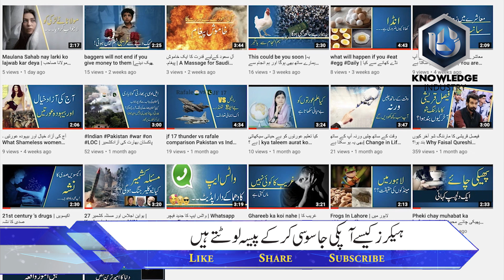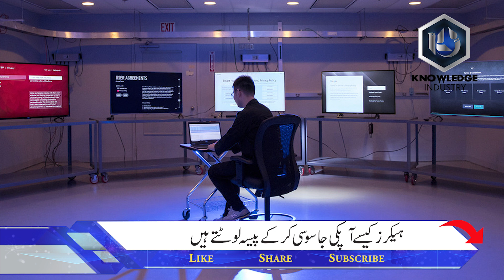Beaware of smart TV it could b spying on you | ایف بی آئی سمارٹ ٹی وی جاسوسی کا آلہ قرار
Consumers, beware of that smart TV in your living room. As we've told you before, it could be spying on you.